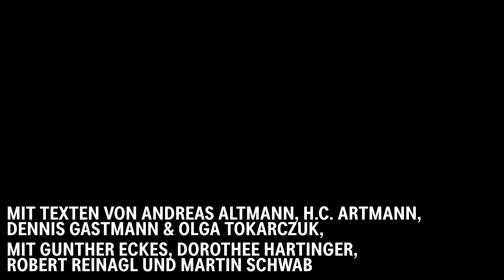TEASER: ReisenImKopf. Digitale Postkarten aus dem Burgtheater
SIEBEN JAHRE REISEN mit Dorothee Hartinger
aus "Unrast"
Von Olga Tokarczuk
Aus dem Polnischen von Esther Kinsky. Kampa Verlag, Zürich 2019

Digitale Postkarten aus dem Burgtheater
ab 7. Juli, jeden Mittwoch ab 18 Uhr
Mit Texten von Andreas Altmann, H.C.Artmann, Dennis Gastmann & Olga Tokarczuk
Mit Gunther Eckes, Dorothee Hartinger, Robert Reinagl & Martin Schwab

Die Reihe hat kuratiert: Rita Czapka
Videoproduktion: Ben Pfisterer
Redaktion: Anne Aschenbrenner & Rita Czapka